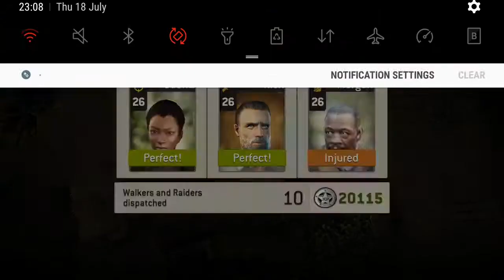Hershel's Farm 40,1